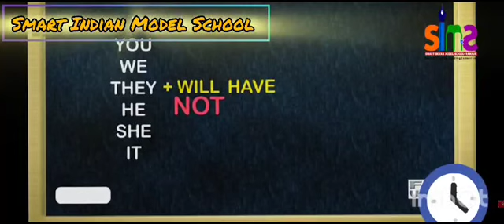Class- 6th English grammar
Video from Sharad Gupta